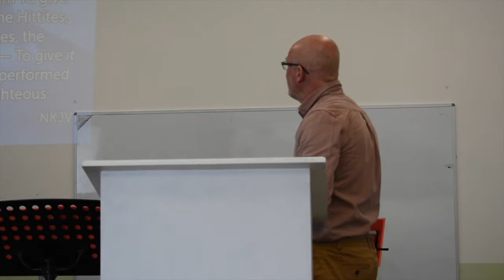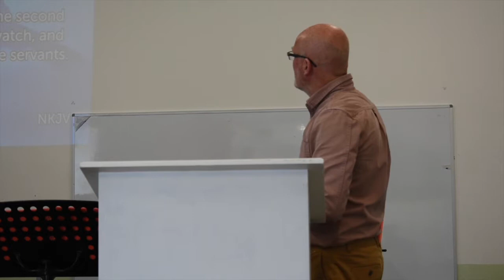Pastor John McAteer - Faithful Servant - 05 May 2019